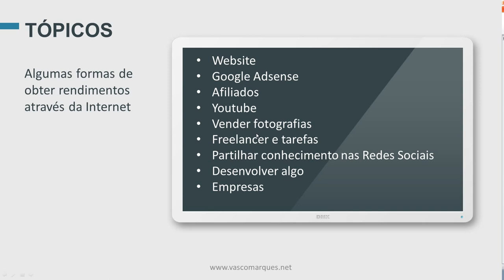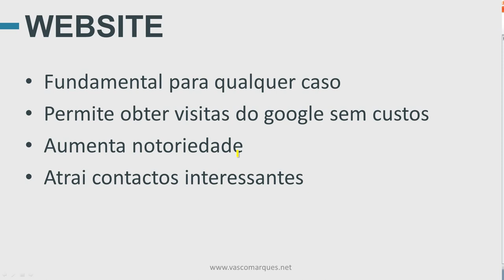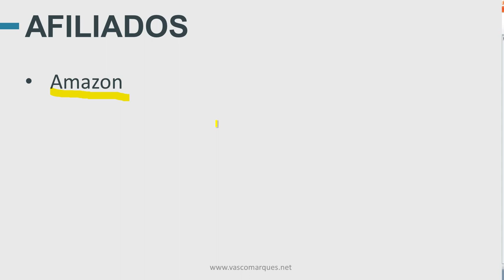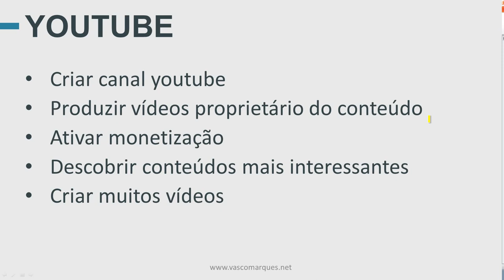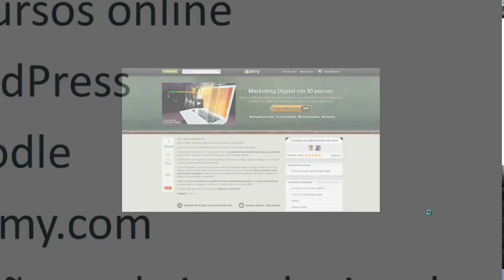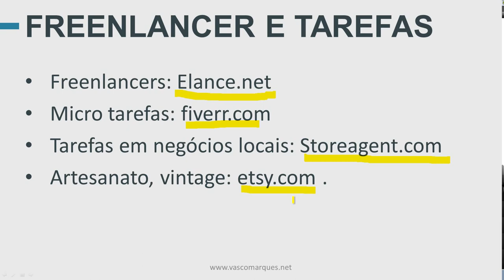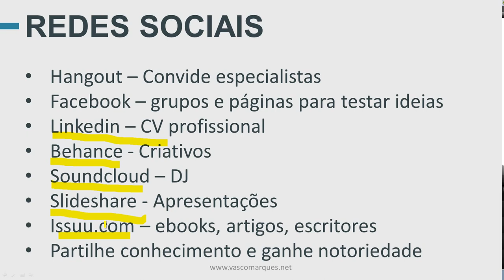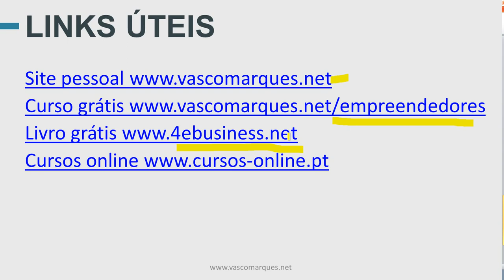como ganhar dinheiro na internet